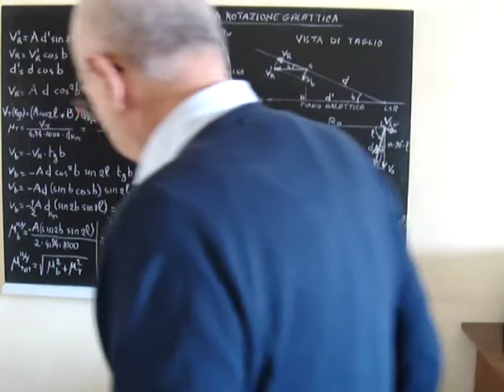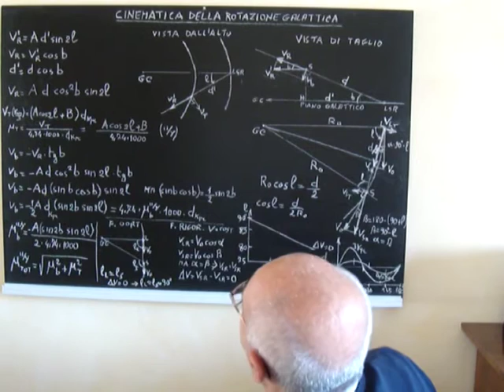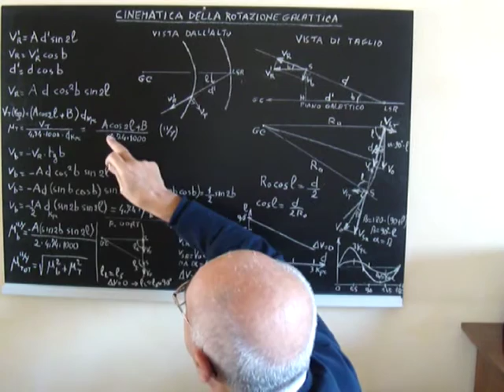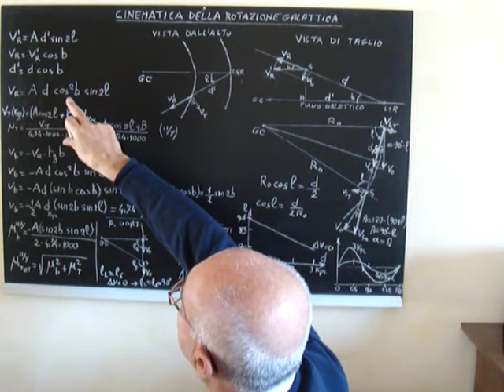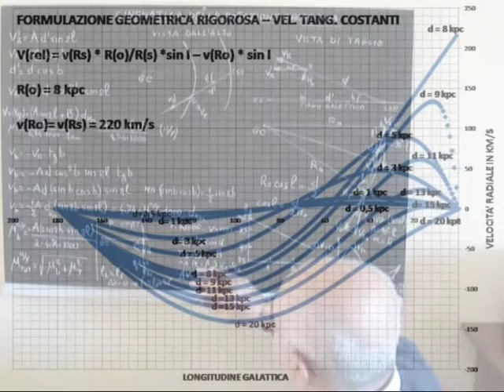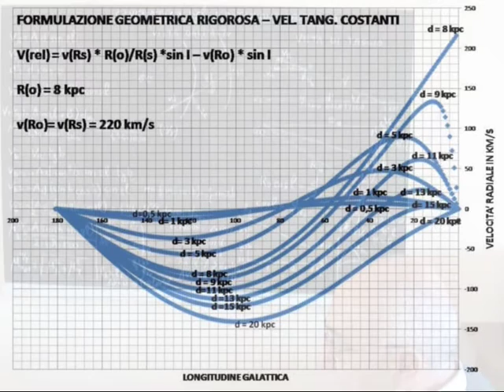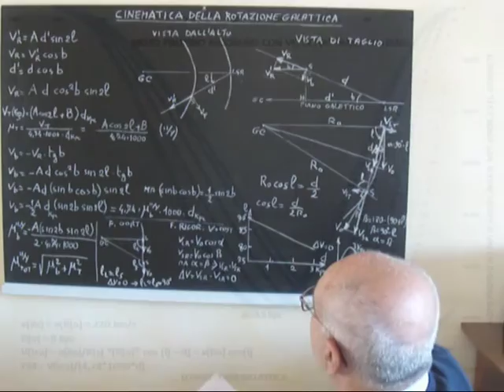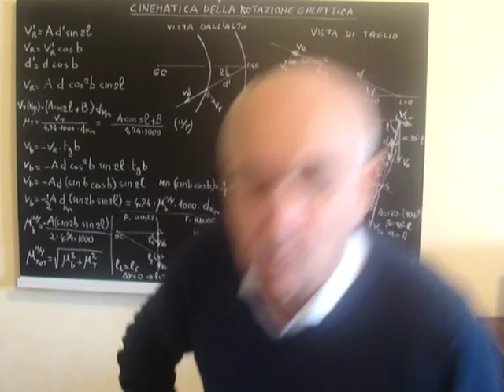ASTRONOMIA IN PILLOLE 272.mpg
CINEMATICA DELLA ROTAZIONE GALATTICA. (PARTE DODICESIMA). Corso di Astronomia di posizione articolato in diverse brevi lezioni in cui oltre agli aspetti teorici dell'argomento trattato si forniscono delle "Pillole di Astronomia" consistenti nella spiegazione di particolari fenomeni celesti o curiosità astronomiche.